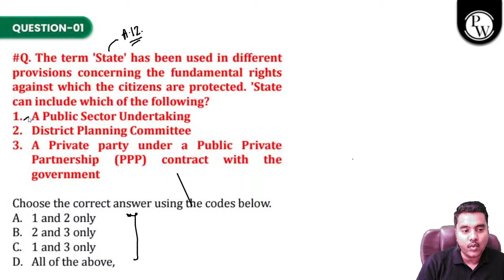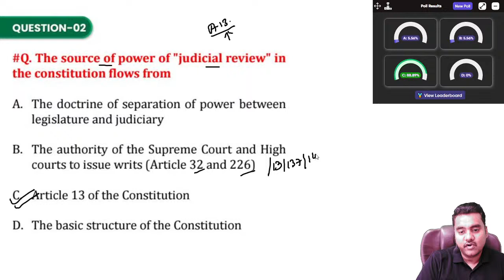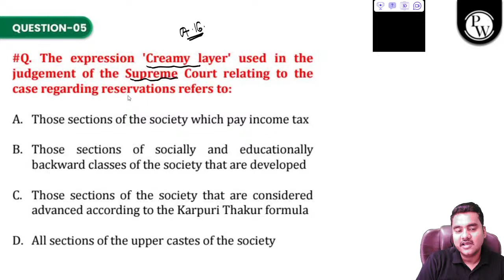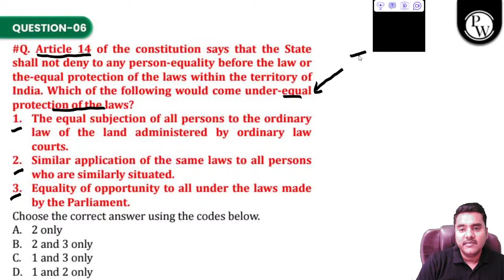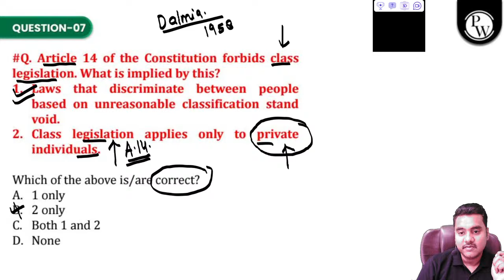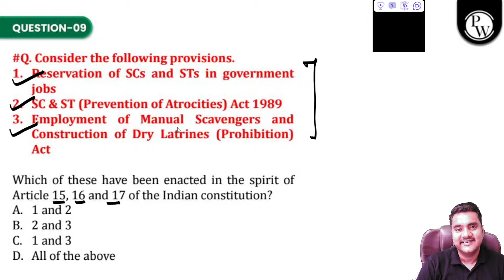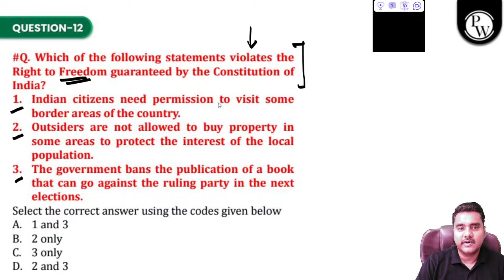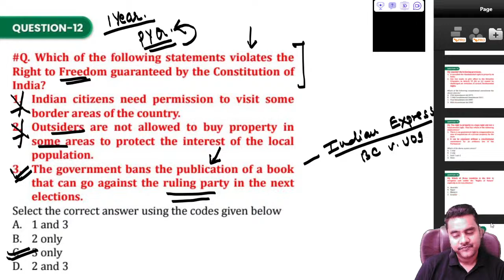Fundamental Rights Part 2 | Constitution of India | Judiciary MCQ's Series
Our Other Batches
Learn about the State under Article 12 of the Constitution of India in this Judiciary MCQ series. Explore the different parts of the Indian Constitution in a simple and engaging way!
📕About Prashnleela MCQ Series
📗Comprehensive coverage of major laws via MCQs for Judiciary 2024 exams.
📗Enhance understanding of law subjects through MCQ format.
📗Access recorded lectures and lecture PPT PDFs on PW App.